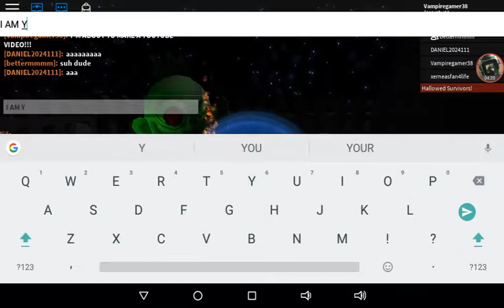Halloween Canoes without palldles (feat.bettermmmmmmm)